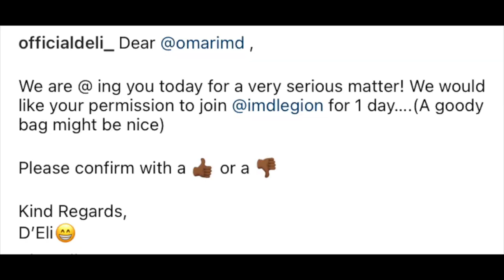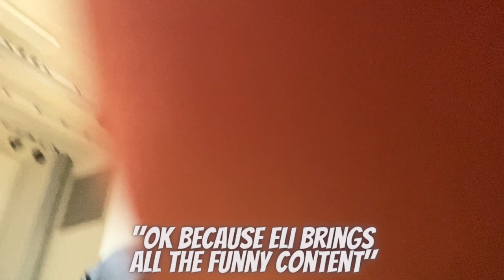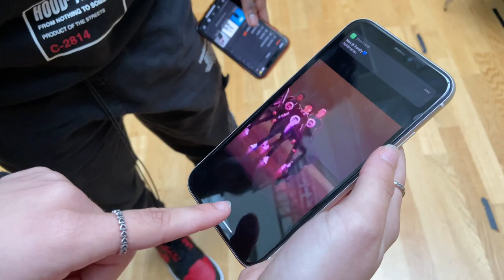D’Eli Joins IMD Legacy FOR 24 HOURS!!! *IMD Vlog*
D’Eli Joins IMD legacy for 24 hours, but first we have to ask IMD members if we can join. Marnzino was kl with it but Marcus insisted on starting a IMD Civil War Dance Battle with Dmac. Will we join IMD Legacy? Find out in this IMD Vlog!

To tell the truth D’Eli was filming the Dance Civilian Opinion with Imd Legacy for 24 Hours in spotlight youth theatre , Marnzino / Koby Turner / Ethan Brenchley / Imd Boo and Omar imd to talk about ukdance, hip hop dance and the dance scene in spotlight youth theatre This was a Imd vlog featuring members of Imd legion filmed by R vision imd. We even had time for a bboy tutorial with Marcus, in our bboy tutorial he showed Dmac how to backflip and he showed Eli how to backflip, That is what we learned in our boy tutorial in our imd vlog!